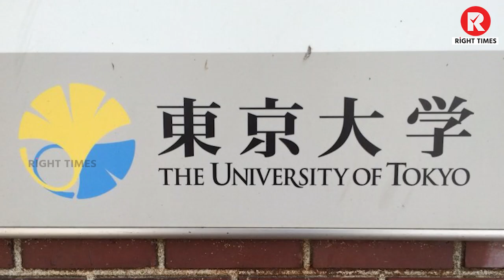విశ్వాసానికి వందేళ్లు | Hachiko dog Real Story